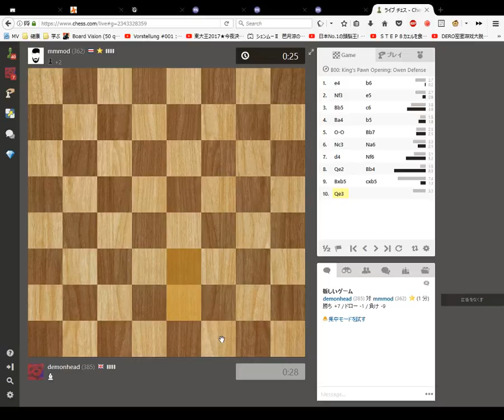Blindfold Chess 1 minute Blitz Game 51